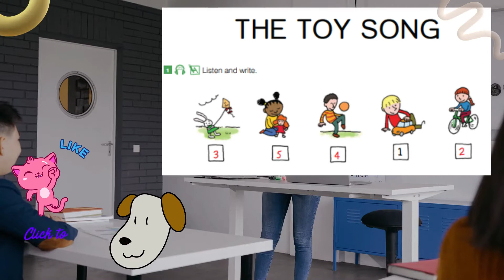New Building Blocks 2 Workbook 2-9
დაგვიმეგობრეთ,  რათა არ გამოტოვოთ სიახლეები!
მოცულობით კონტენტს და საინტერესო საგანმანათლებლო  არხს შემოგთავაზებთ!